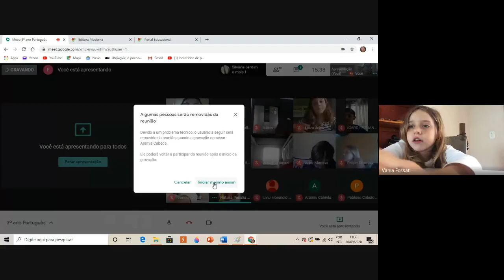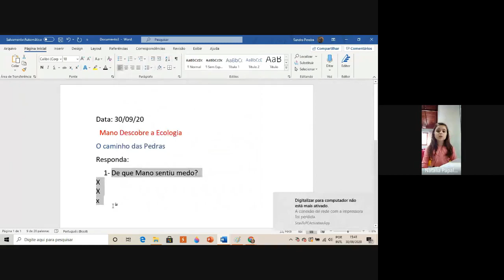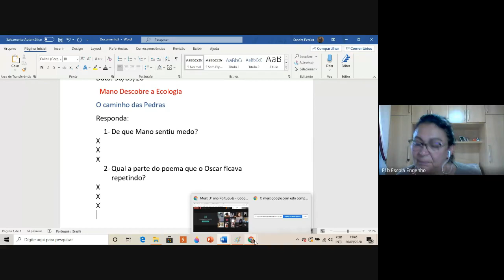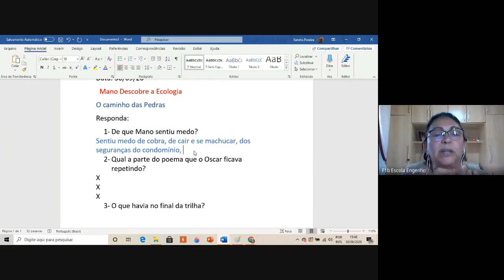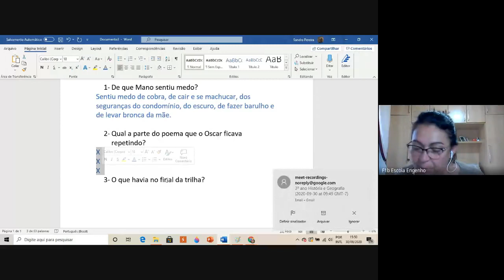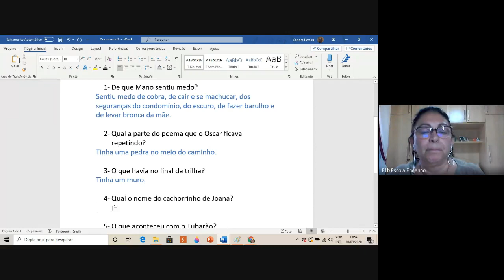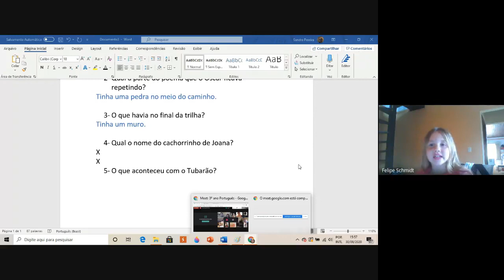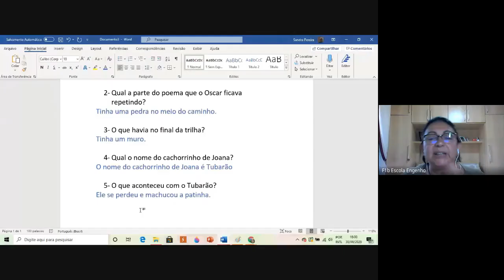3º ano Português (2020-09-30 at 11_36 GMT-7)